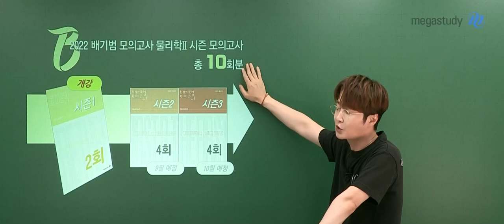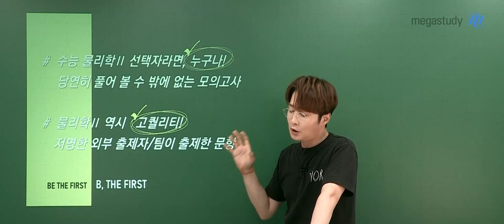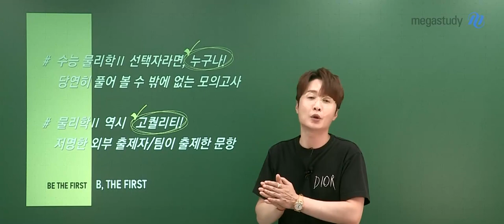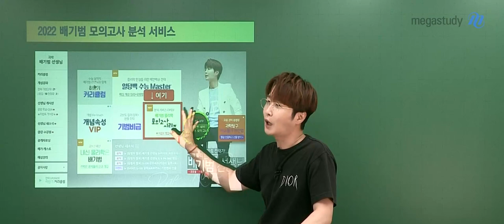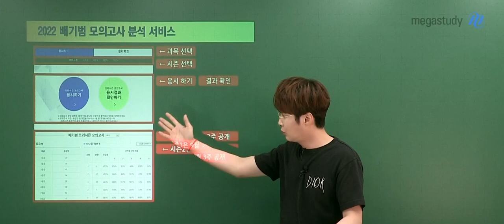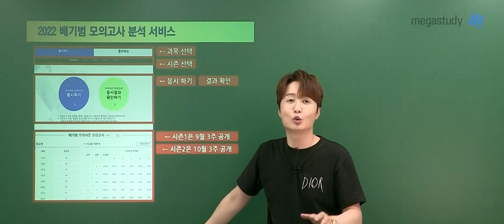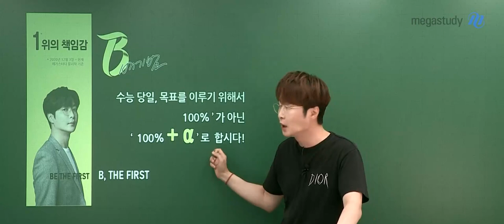[메가스터디] 물리학 배기범쌤 - 물리학Ⅱ 배기범 모의고사 시즌1 OT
물리학 배기범 선생님의 물리학Ⅱ 배기범 모의고사 시즌1 OT!